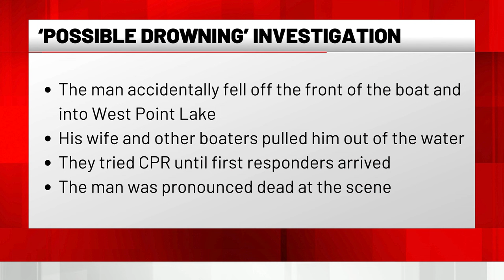83-year-old dies after falling off boat and into lake, Troup County sheriff says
The man was pulled from the water by his wife and other boaters, who tried CPR until first responders arrived.